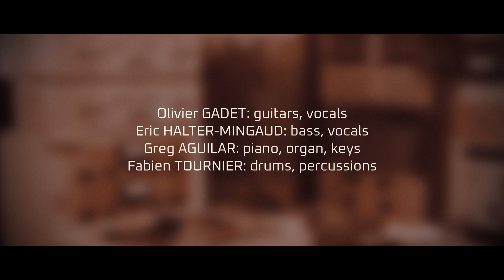EPK STRANGE LAB Album Influences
Video EPK de présentation de l'album "Influences" du groupe STRANGE LAB.
Olivier GADET: lead vocals, guitars, author, composer
Greg Aguilar: keys, arrangement
Eric Halter-Mingaud: backing vocals, bass, arrangement
Fabien Tournier: drums, percussions, arrangement
STRANGELAB-MUSIC.FR
Tous droit réservés sacem 2022